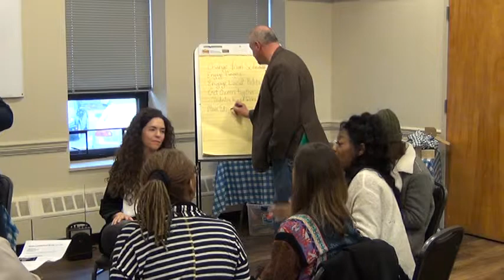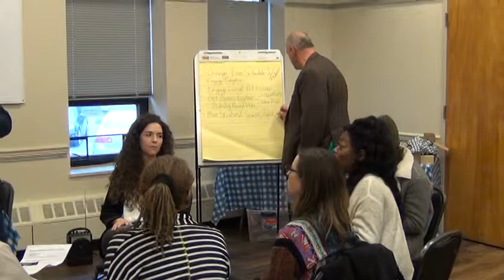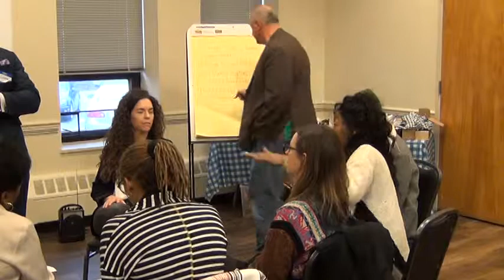9 Meet the Industry Q & A What the People of Pennsylvania Want in Medical Marijuana & Adult Use for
We would like to thank everyone that made this event possible.

Skip Shuda –
Jason Mitchell –
Julia Kline –

Senator Daylin Leach -17th District – Advocate for Medical Marijuana & Adult Use
Felicia Greenfield-Blau – Restore Integrated Wellness Centers
Joseph Morgan M.D. – New Medical Marijuana Drug Development
Sheena Roberson - Cannabis Noir
Sara Abbruzzi, D.O. – Internal Medical
Jordan Brown – Herbology
Barb McGee – Cooking with Cannabis (Medical Marijuana) / Advocate
Chris Visco - TerraVida Holistic Centers
Blythe Huestis - Beyond/Hello
Leon Caldwell, PhD
Crystal Gloistein - Webmaster
Angelo Gabriele - Cresco Yeltrah
Karen Thatcher-Smith

… If I didn’t mention you… I would like to recognize you!
Please comment or let me know to be added to this list

Play List

Soulful Cannabis is Happy To Provide This Information To the Public To Keep You Updated About Medical Marijuana In Pennsylvania

Soulful Cannabis Intro to Event Medical Marijuana Update Feb 24,2019 Media Pa

2 Dr Joseph Morgan MD at Soulful Cannabis -Explains Everything You Need To Know About Medical Marijuana

3 Dr Joseph Morgan MD Question & Answer About Medical Marijuana - How to Pass A Drug Test For Marijuana

9 Meet the Industry Q & A What the People of Pennsylvania Want in Medical Marijuana & Adult Use